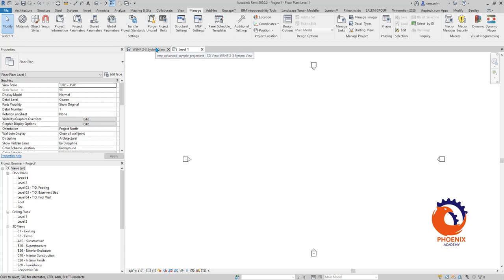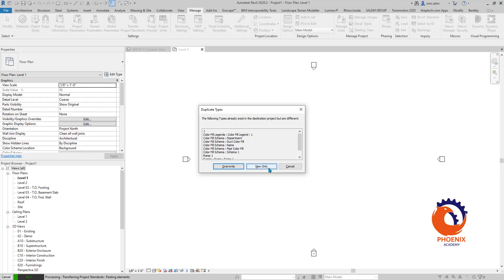Revit Transfer Project Standards {AR}